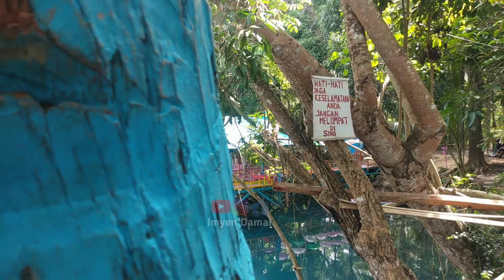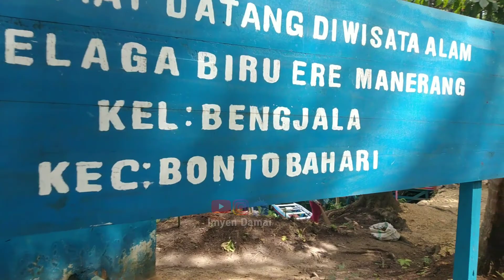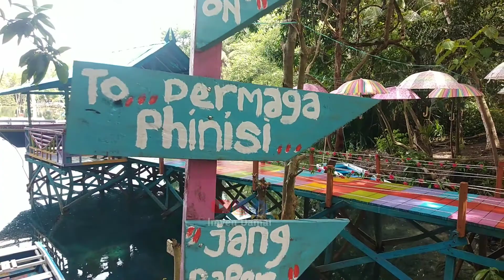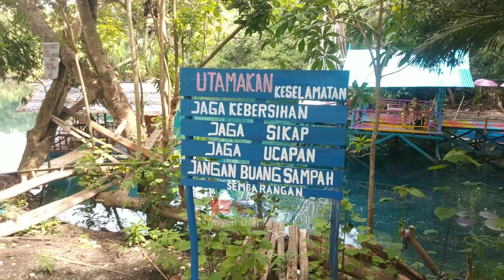ERE MANERANG | BLUE LAKE | TOURISM OBJECT IN BULUKUMBA SOUTH SULAWESI | IMYEN DAMAI | VLOG WISATA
Assalamualaikum
Terimakasih telah klik video ini,
Semoga bermanfaat dan bisa menghibur teman-teman semua.

Jangan lupa kasi Saran/Kritik/Ide konten.

Terimakasih.

ERE MANERANG, TELAGA BIRU, TOURISM OBJECT IN BULUKUMBA SOUTH SULAWESI,